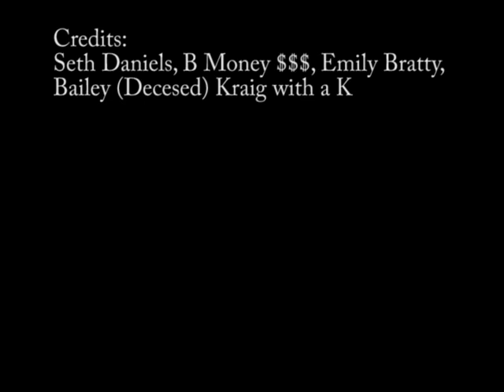Film From Highschool (Grade 11)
The good ol days, I didnt actually pass this class tbh, but hey I passed high school and that's what matters 😉 (not actually based off a true story btw lol)